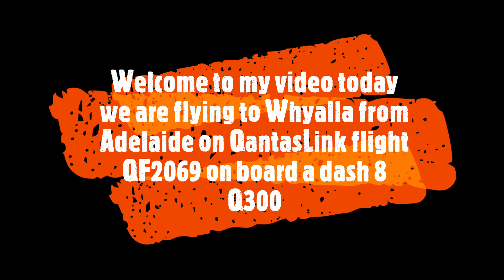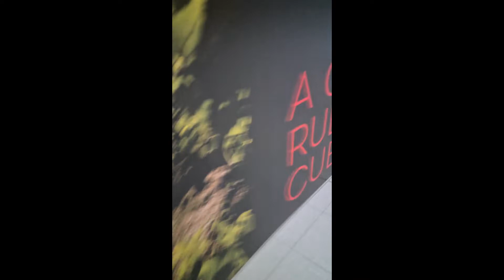Qantaslink QF2069 from adelaide to whyalla filmed and edited on samsung s20+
20% of all donations goes to upgrading gpu so i can bring even better content for you.
80% goes into content creation such as games, add ons.